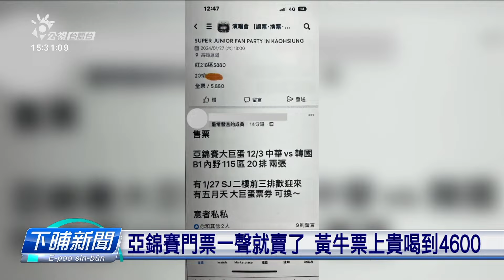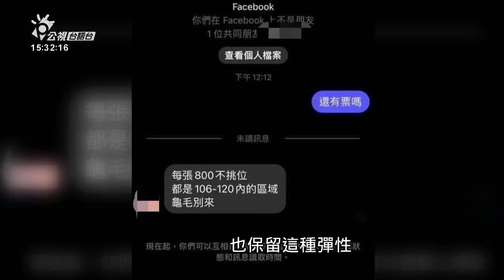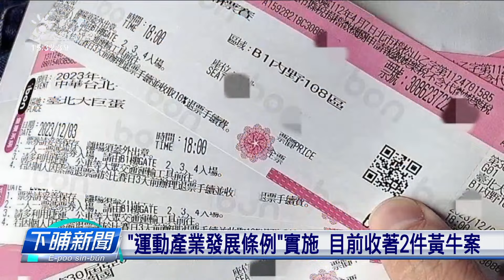亞錦賽門票疊價轉賣免罰？ 法院：無大量買賣 | 公視台語台 | 20240508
警方舊年底有查著一个網友，佇網路咧賣棒球亞錦賽的門票，價數閣疊300箍咧趁錢。警方依社會秩序維護法偵辦，毋過經過法院審理，合議庭認定被告轉賣的門票干焦1張，和一般大量買門票、疊懸價數來趁錢的不肖人士無仝，所以裁定無欲共罰。

四節新聞 ：　逐工（每天）09:00 / 12:00 / 15:00（拜一至拜五） / 19:00